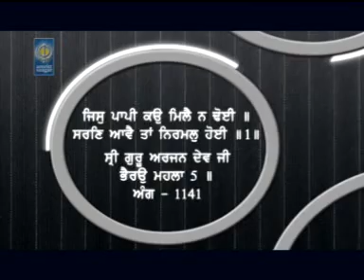Dr. Bhai Sarabjit Singh Ji Sunder Nagar Waley - Jis Papi Ko Mile Na Dhoi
Ragi - Bhai Sarabjit Singh Ji Sunder Nagar Waley
Album - Haun Paapi Tu Bakhshanhaar